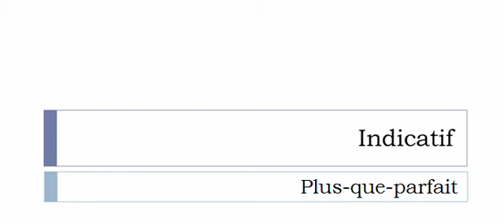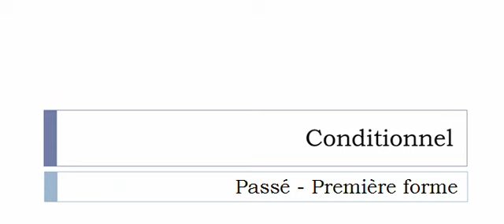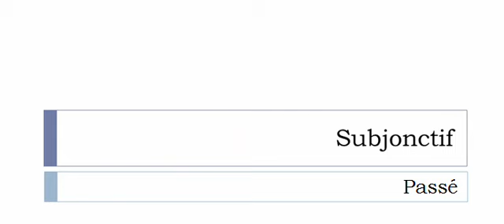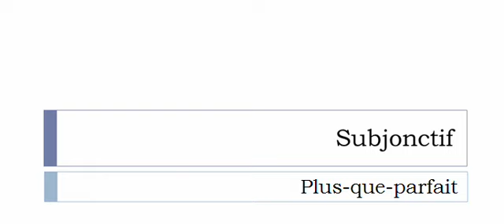Französisch lernen = Konjugation = Espagnoliser